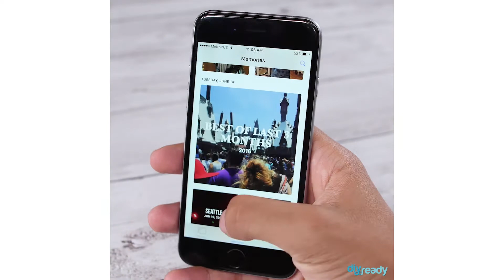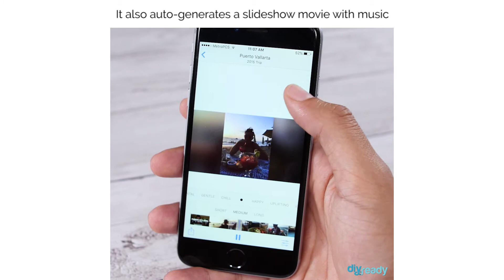6 New iOS 10 Tips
Twitter.com/DIYReady

Facebook.com/DIYReady